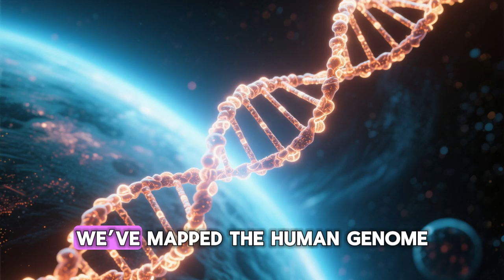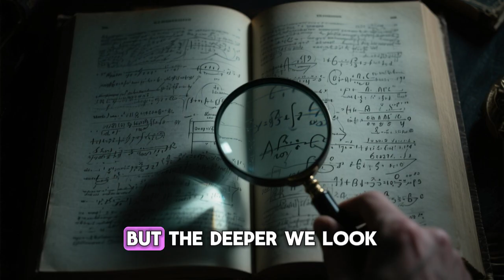Things Science STILL Can’t Explain